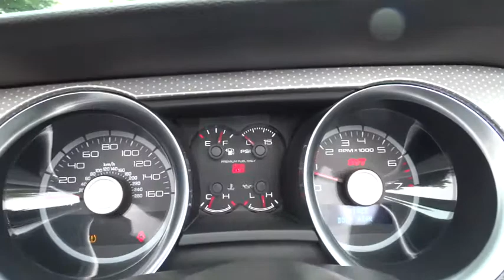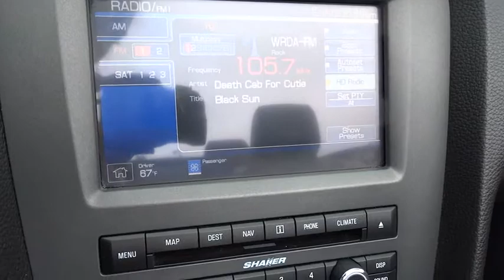2011 Ford Mustang Alpharetta, Roswell, Cumming, Sandy Springs, Marietta GA 8618A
2011 Ford Mustang